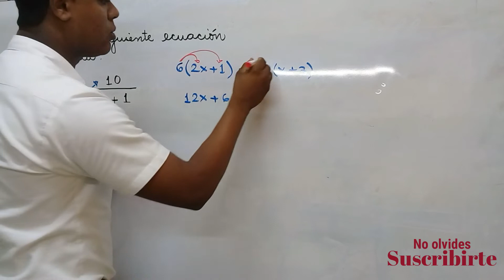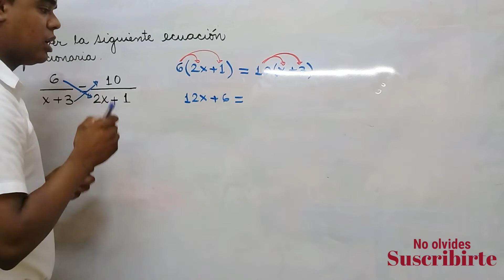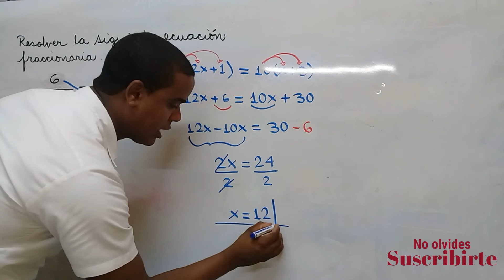Ecuaciones fraccionarias de primer grado.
ecuaciones fraccionarias,ecuaciones de primer grado,ecuaciones racionales,ecuaciones,ecuaciones lineales,ecuaciones racionales de primer grado,solucion de una ecuacion racional,ecuaciones con fracciones,ecuaciones con fracciones y parentesis,ecuaciones fraccionarias con denominadores iguales,ecuaciones de primer grado onarias simples,ecuaciones fraccionarias complejas,simplificacion de racionales,profe leonardo,matematica,Ecuaciones fraccionarias de primer grado.